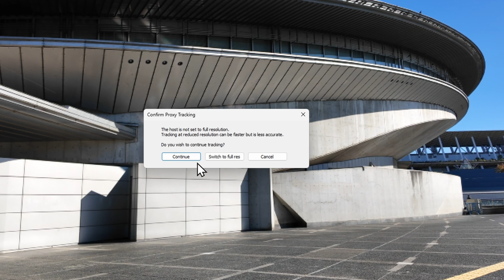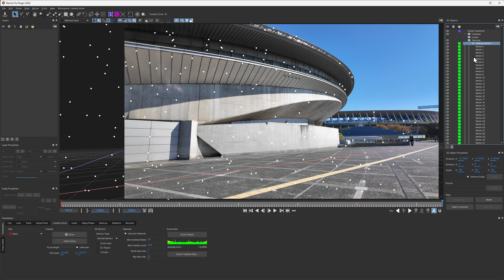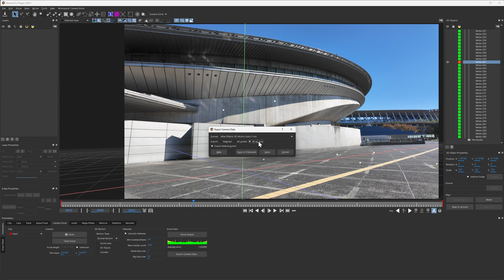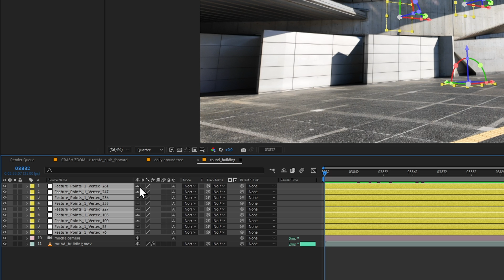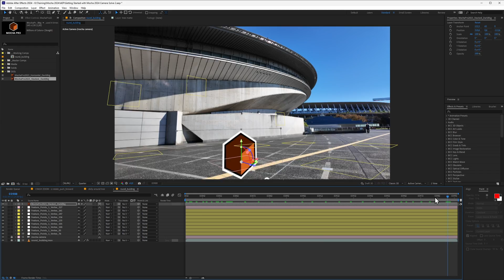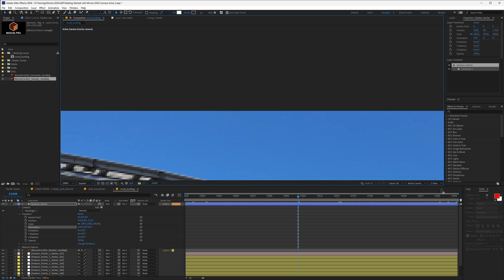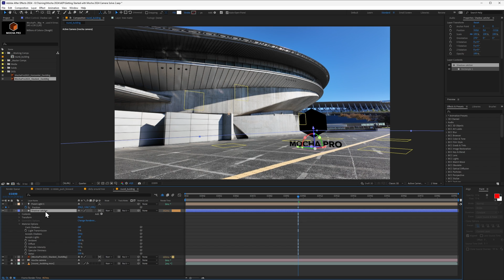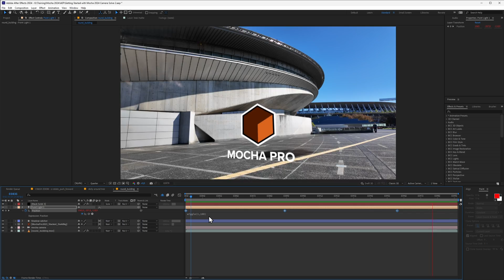Mocha Pro: Using 3D Camera Solve Data in Adobe After Effects [Boris FX Mocha Essentials 22c]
Getting 3D camera tracking data out of Mocha Pro for matchmoving in Adobe After Effects is really easy.  Watch as Ben Brownlee walks you through the entire process, including;
 • Essential setup that will save you time later
 • How to import the data into After Effects
 • Sample workflows for adding in 3D elements and creating a shadow catcher for realistic  lighting

 1. Essential Setup:
       •  Learn how to export full-resolution camera solve data from Mocha Pro to avoid compatibility issues in After Effects.
       •  Discover efficient workflows for selecting and exporting specific features (like ground planes) for targeted use.

2. Integration:
       •  Understand the necessity of the "Mocha 3D Track Importer" plugin for After Effects and how to install it.
       •  Bringing your camera and nulls directly into your After Effects composition, through the seamless integration.

3. Practical Applications:
       •  See how to precisely matchmove objects to specific points in your scene using the imported camera data.
       •  Learn how to position and animate 3D elements (like logos or text) based on the tracked camera movement, creating a realistic and immersive effect.
       •  Realistic Shadow Creation: Explore the steps to set up lights and materials for accurate shadow casting, adding depth and dimension to your scene.

4. Bonus Tips and Tricks:
       •  Discover clever techniques for visualizing the light source and manipulating 3D elements within your After Effects composition.
       •  Get inspired for further creative possibilities, like linking 3D effects or masking elements for even more advanced compositing.

Leave your questions in the comments below!

0:00 Intro
0:16 Reviewing the shot
2:11 Selecting the features to export
4:05 Exporting the camera solve data to After Effects
5:40 Setting up the 3D nulls in your After Effects composition
6:16 Adding an object into a 3D scene
7:53 Create a shadow catcher in After Effects for AE lights
10:10 Setting layer materials for the shadow catcher
11:38 Making the light visible with LensFlare
12:29 What else can you do with 3D tracking data?